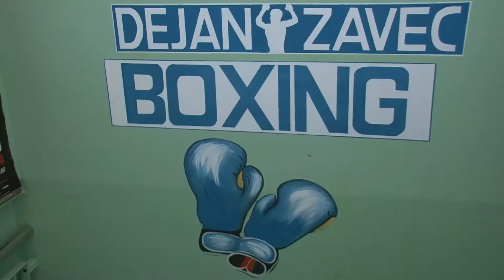Na lekciji boksa z Dejanom Zavcem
Novinarka oddaje O se je oglasila v telovadnici Dejana Zavca in dobila nekaj lekcij iz boksa ... :)